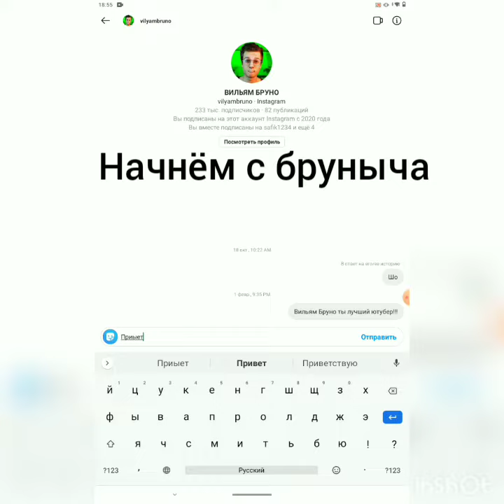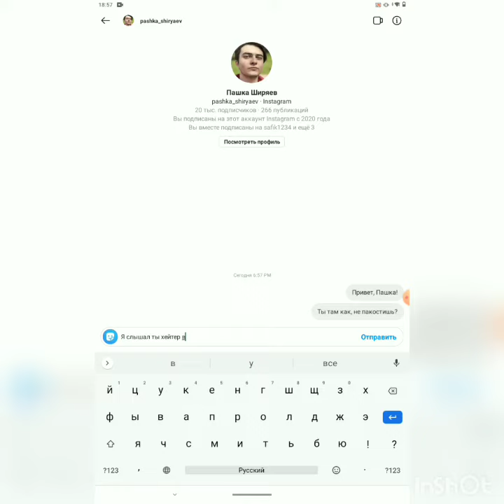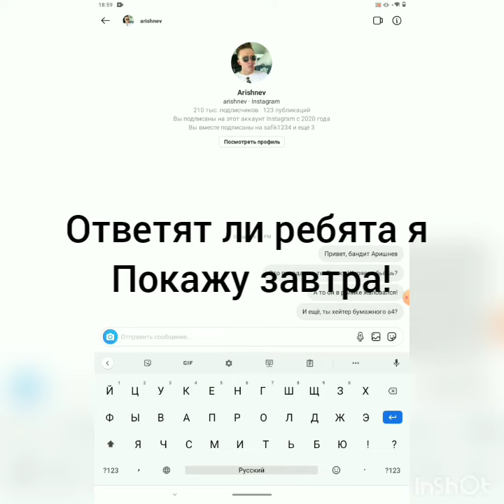Спрашиваем у ребят, хейтер или фанат а4?Вильям Бруно, Аришнев, Пашка Ширяев и просто дима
Соц. Сети ребят 👍